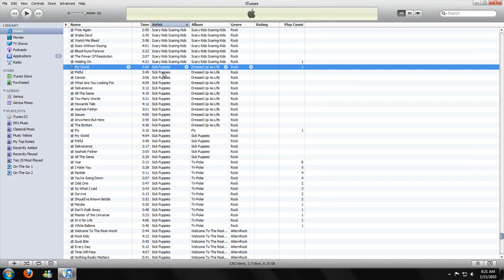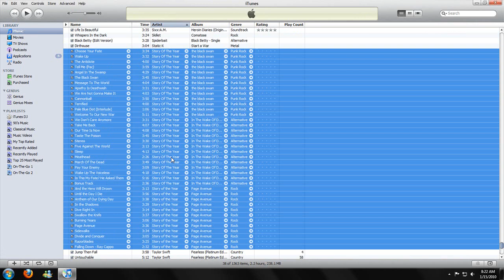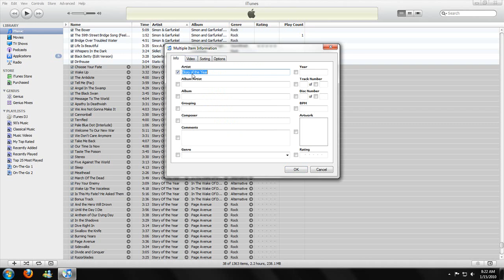How to fix iTunes duplicate artists glitch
Anyone who has an iPod has probably expierieinced this problem, or heard of someone who has it.  You go through your music and you have three copies of a band, and they all have the same music.

Well no more, now with this simple fix you can easily remove those doppelgängers  and find your music without sorting through repeats.

This should also fix the same issue on any other device that you are syncing through iTunes, I know there was a few others that can do it.

Twitter.com/syxR